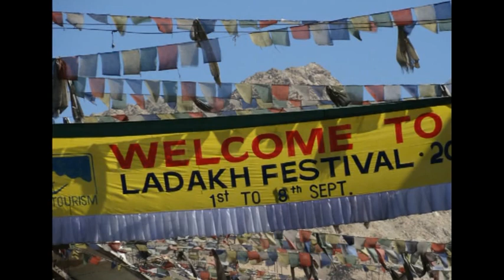Ladakh Festival 2012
Das Ladakh Festival macht die traditionelle Kultur von Ladakh noch einmal lebendig. Für einen Tag einmal kein Beep Beep auf den Straßen Lehs, sondern bunte Trachten und viel Musik und Tanz. Für Touristen und Ladakhis ein großartiges Schauspiel. "Leave your footprints in the sand and take as many pictures as you want" ist das Motto eines sanften Tourismus. Auf dem Ladakh Festival wird es lebendig.